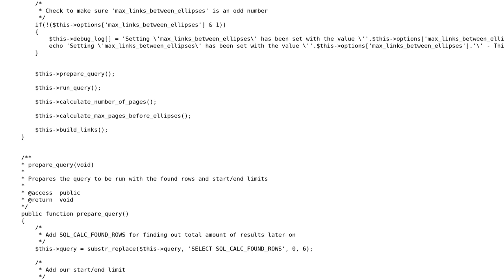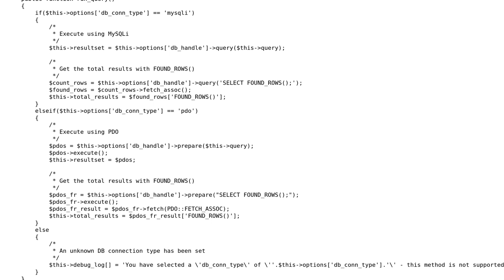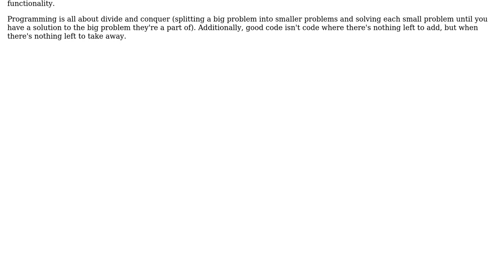Code Review: PHP/MySQL Pagination Class - How can it be improved?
With thanks & praise to God, and with thanks to the many people who have made this project possible! You are responsible for your own actions.